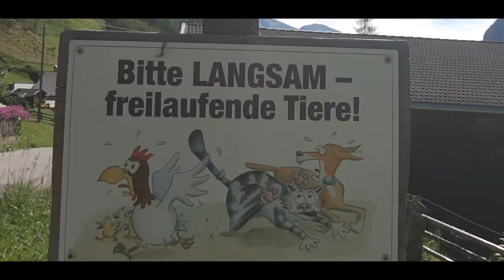LANDSCHAPSFOTOGRAFIE : ‘pure’ B-ROLL & FOTO’s - Oostenrijkse almen op niet-Oostenrijkse muziek …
Puur natuur. Puur genieten. Geen gebabbel. Geen camera settings. Enkel b-roll en foto’s tijdens een zonnige bergwandeling.
Pure nature. Pure enjoyment. No talking. No camera settings. Just b-roll and photos from a sunny walk in the Austrian mountains.

Laat weten wat jullie vinden van deze wandeling in het commentaar veld.

Heb je nog andere ideeën voor een vlog of tutorial aarzel dan niet om het hieronder achter te laten.

Sociale media - alle foto’s getoond in mijn filmpjes alsook andere foto’s en/of video’s worden eveneens gepost op:
Instagram: @alainversluys - dank om me ook daar te volgen!

Mijn materiaal:
1. Fotografie:
Camera: Canon EOS 750D
Objectieven:
- Canon EFS 18-55mm f3.5-5.6 IS STM
- Canon EFS 55-250mm f4-5.6 IS STM
- Canon EFS 50mm f1.8 STM
- Canon EFS 24mm f2.8 STM
- Ultrapro 0,45x Super Wide Angle
Filters:
- Polaroid polarisatie filter
- COKIN GRADUAL ND KIT H3HO-25 + ADAPTERRING P 58MM
- Hoya PROND64 6 stops ND filter
Hulpstukken:
- 3Legged Thing L-bracket QR-11
- Vivitar 58mm Close Up Lens Set +1 +2 +4 +10
- Autofocus 3-delige macro-extension tubes voor Canon EOS Automatic

2. Videografie
- Camera: GoPro Hero 7 Black (iPhone 7 als backup)
- Gimbal voor GoPro: Feiyutech G6
- Gimbal voor IPhone: Moza Mini S (backup)

3. Accessoires
- Ulanzi V2 Multifunctionele Vlogging-tas voor GoPro
- Action Camera Cover met flitsschoenhouder voor LED-videolamp met microfoon
- GoPro 3,5 mm microfoonadapter voor HERO7
- Telesin 3 Pack ND Filter Set ND4 ND8 ND16
- Dode kat Schaumstoff-Windschutzscheiben-Gehäuse für GoPro Hero 7/6/5

4. Geluid
- BOYA BY-MM1 shotgun microfoon
- BOYA BY-M01 lavalier microfoon

5. Foto & video accessoires
- Manfrotto Element tripod Big
- Lowepro Slingshot 250 AW (all weather)
- PlatyPod Ultra tripod
- GorillaPod 3K tripod

6. Apps / programma’s
- Fotografie: Lightroom LR en LRC, Photoshop, Affinity Photo, Luminar
- Videografie: LumaFusion
- Canva: app om thumbnails te maken
- PhotoPills: plannen van zonsondergangen en opkomst, ...
- Clear Outside: weer app (wolken, fog,  ...)
- Filmic Pro video voor iPhone.
- StreamYard: live YouTube shows.
- Voice Record: iPhone app om geluid van lavalier microfoon op te nemen